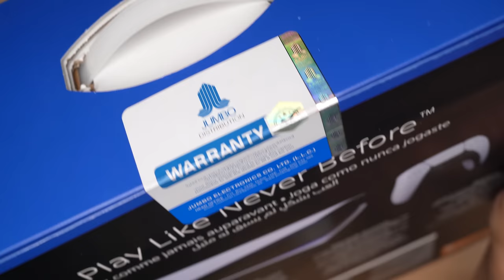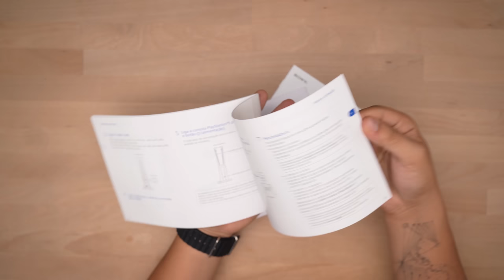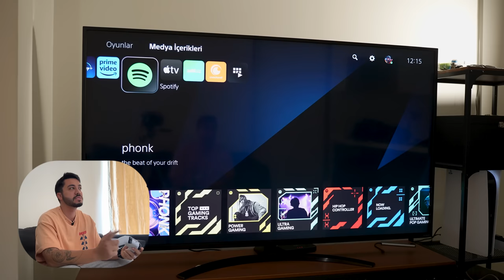UCUZA ALDIĞIM PLAYSTATION 5’LERİ İNCELEDİM - Standart vs Dijital Versiyon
Selam millet bugün Gürcistan'dan ucuza aldığım PS5 Standart Edition ve PS5 Dijital Edition versiyonlarını kıyaslıyorum. Kim hangisini tercih etmeli, avantajları ve dezavantajlarını nelerdir detaylı bir şekilde anlatmaya çalıştım. Videoda PS5'in teknik özelliklerini, FİFA 23 ve NBE2K23 gibi oyun testleri bulabilirsiniz. Şimdiden İyi Seyirler.